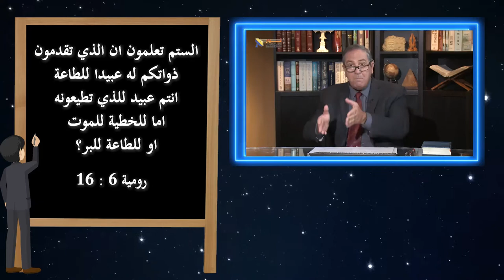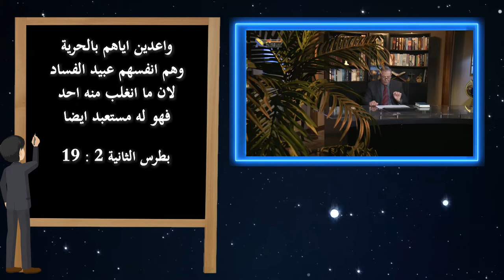559 ثلاث صفات للعبد في الكتاب المقدس